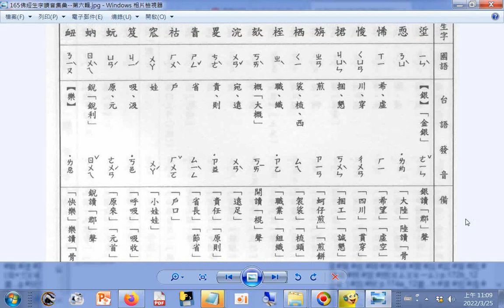查台語、閩南語讀音_10畫...e 垽 恧 悕 悛 捃 旃 栖 桎 欬 浣 畟 眚 祜 窊 笈 蚖 蚋 衄 p.165b_佛經生字注音與註解(釋提仁主編